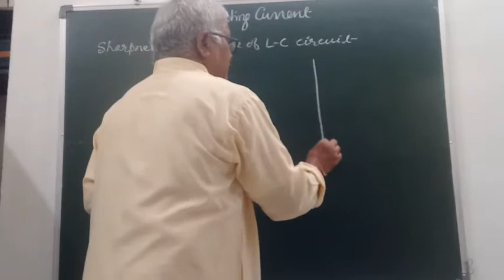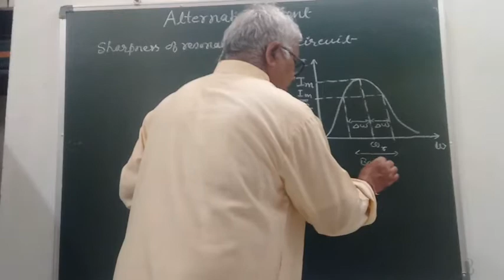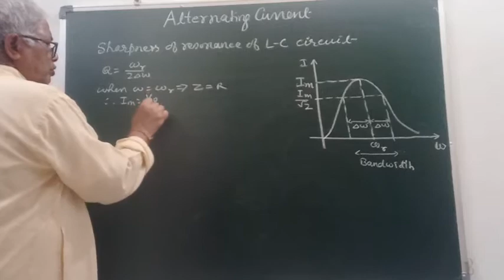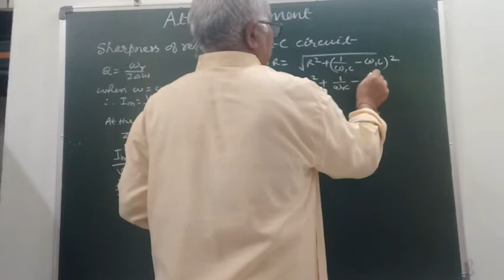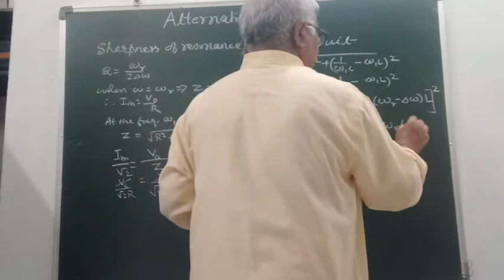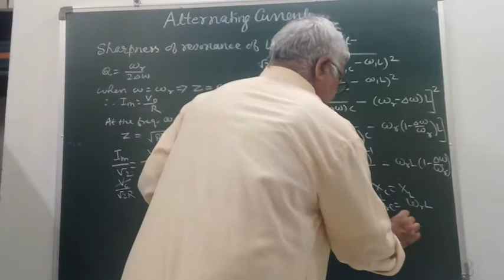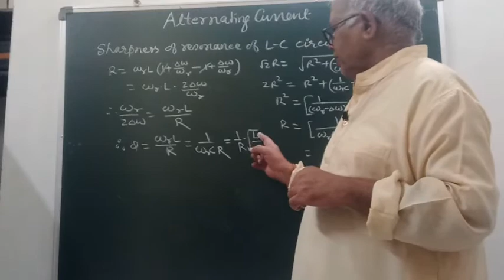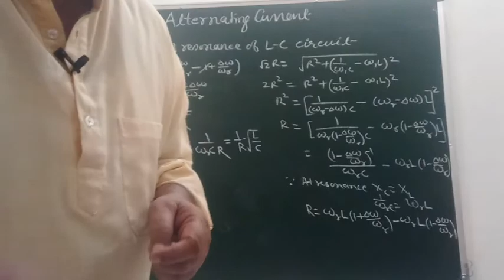Sharpness of resonance of L- C circuit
Teaching,education,class12physics,neet&jee,A.C.,sharpness of resonance